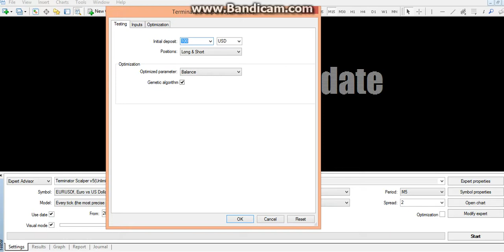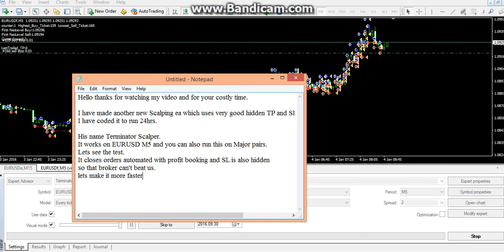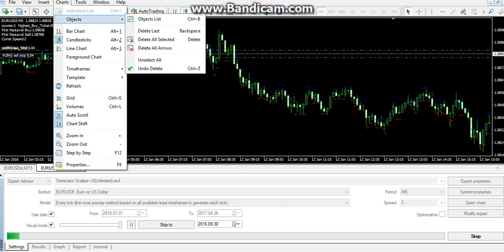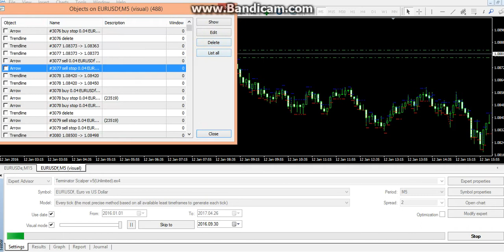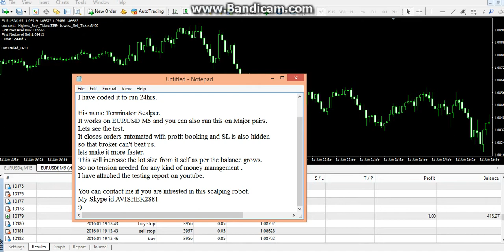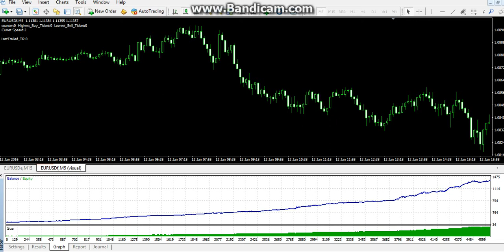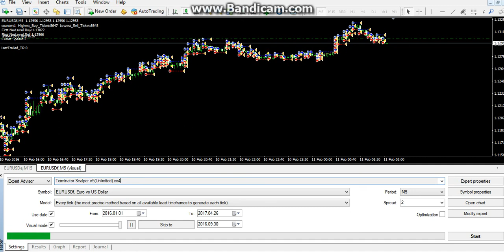Terminator Scalper v5(Unlimited) - Best Forex Robot works 24hrs a News Trader EA - 2017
Terminator Scalper  is a Scalping Type Robot works on All major pairs at Forex Market on any broker and account type.
There is no special treatment required for the robot .